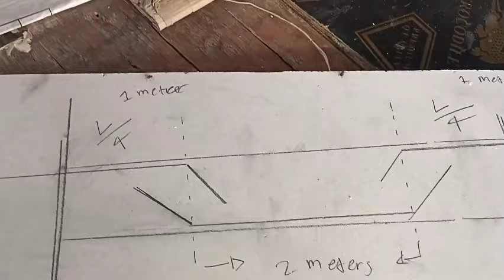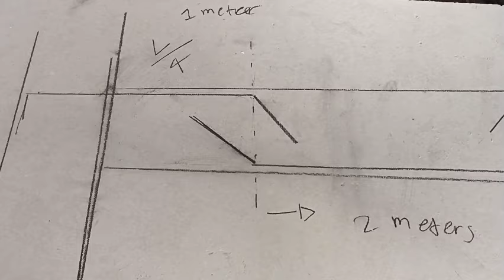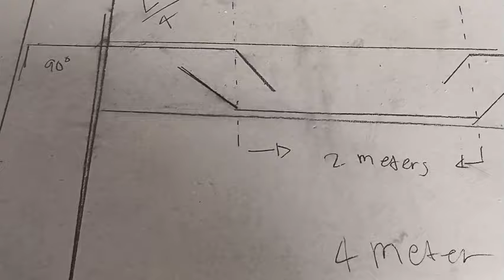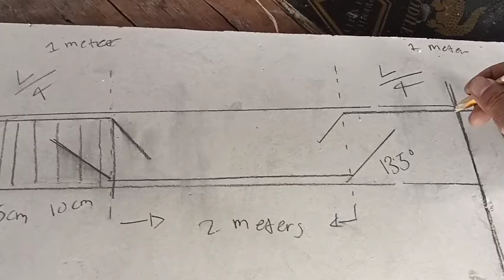EXTRAbars/crankbars at reenforcement or beam rebars tutorial